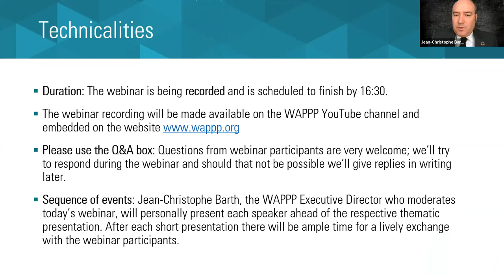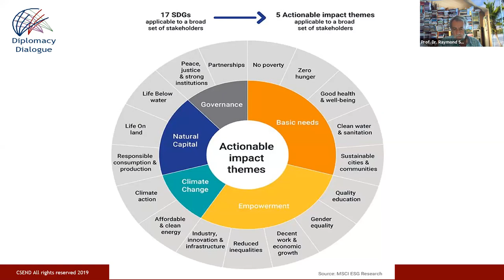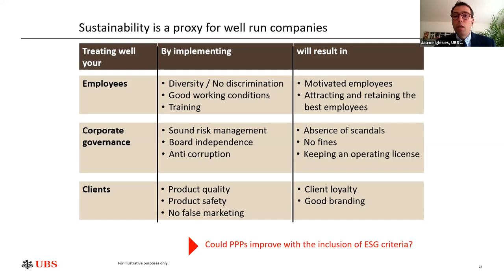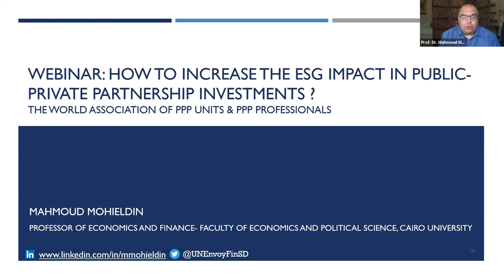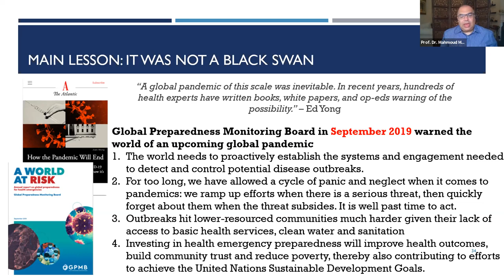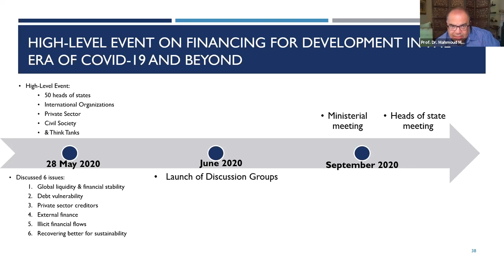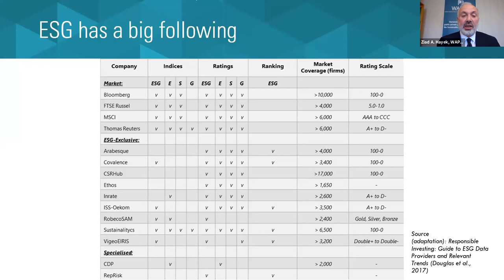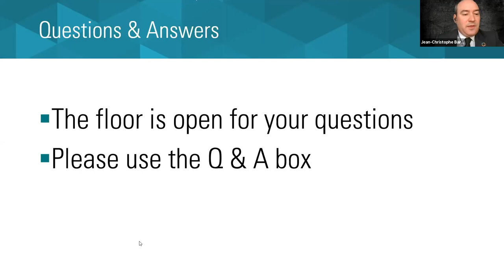WAPPP webinar "How to increase the ESG impact in public-private partnership investments"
The World Association of PPP Units & Professionals | WAPPP held a webinar on 22 June 2020

Speakers:
Prof. Dr. Mahmoud Mohieldin, United Nations Special Envoy on Financing the 2030 Agenda
Jaume Iglesies, Executive Director at UBS Wealth Management, Sustainable Investment Advisory
Prof. Dr. Raymond Saner, Director at CSEND
Ziad Hayek, President at WAPPP

Moderator:
Jean-Christophe Barth, Executive Director at WAPPP

Opening remarks:
Dr. Eyüp Vural Aydin, Chairman DEIK PPP Committee

Agenda:
1. « Aligning PPPs with Responsible Business Conduct (RBC) and the SDGs strengthens an investor’s reputational capital »
2. « Sharing experiences from the Sustainable Investment industry.
Is there anything PPPs could leverage with regard to ESG? »
3. « What the current situation means for PPPs & Insights on the Financing for Development in the Era of COVID-19 and Beyond »
4. « An ESG Primer for PPP Units »